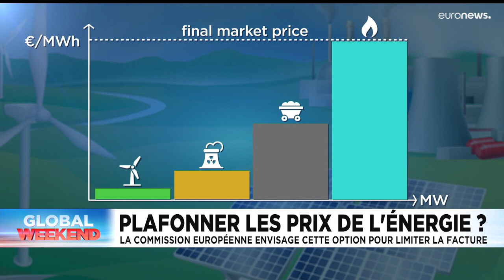L’info du jour | 3 septembre - Matin